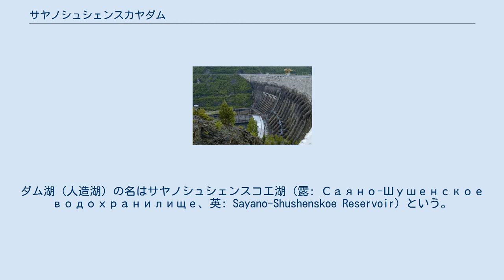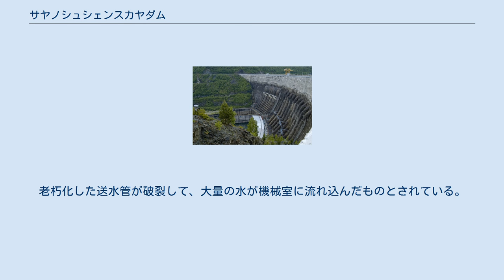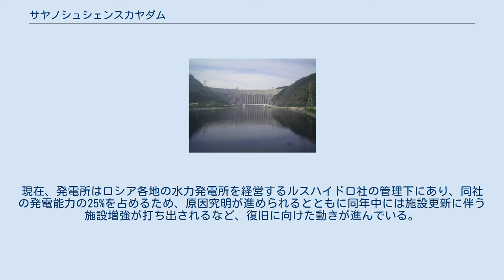サヤノシュシェンスカヤダム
サヤノシュシェンスカヤダム（露: Сая́но-Шу́шенская Плотина、英: Sayano-Shushenskaya Dam）は、ロシアシベリア連邦管区ハカス共和国サヤノゴルスク、エニセイ川水系エニセイ川に建設されたダム。
高さ242メートルの重力式アーチダムで、この型式のダムとしては世界一の高さをもつ。
サヤノシュシェンスカヤ水力発電所に送水し、最大640万キロワットの電力を発生する。
ダム湖（人造湖）の名はサヤノシュシェンスコエ湖（露: Саяно-Шушенское водохранилище、英: Sayano-Shushenskoe Reservoir）という。
 ダムは左岸から右岸まで1,066メートルの長さ（堤頂長）があり、そのうち洪水吐で189.6メートルを、発電所で331.8メートルを占める。
発電所内には10台の水車発電機が設置されており、ダムによって194メートルの落差を得て、合計最大640万キロワットの電力を発生することができる。
同発電所は2007年現在、ロシア最大の水力発電所である。
年間発生電力量は平均235億キロワット時で、最大の実績は2006年に達成した268億キロワット時である。
ただし、発生した電力量のうち16億から20億キロワット時は送電損失となり、またダムに貯えた水の一部は水車発電機を経由せずに放流されてしまう。
発生した電力の使い道として、その最たるものはアルミニウムの電解精錬である。
 2009年8月17日に発電所の施設が損壊、死者74名とも言われる事故が発生。
老朽化した送水管が破裂して、大量の水が機械室に流れ込んだものとされている。
現在、発電所はロシア各地の水力発電所を経営するルスハイドロ社の管理下にあり、同社の発電能力の25%を占めるため、原因究明が進められるとともに同年中には施設更新に伴う施設増強が打ち出されるなど、復旧に向けた動きが進んでいる。